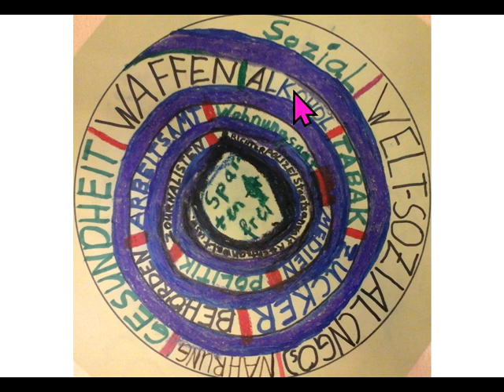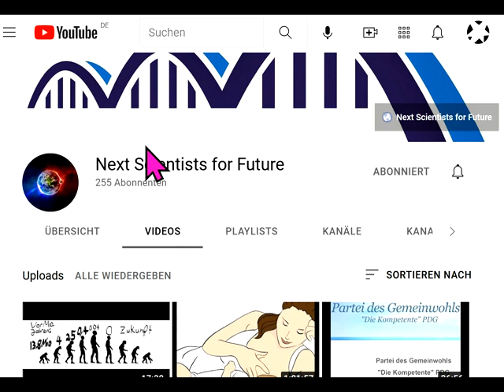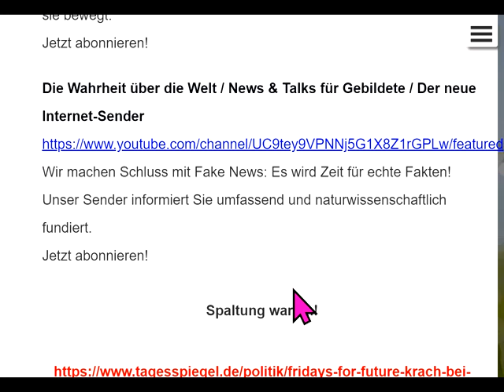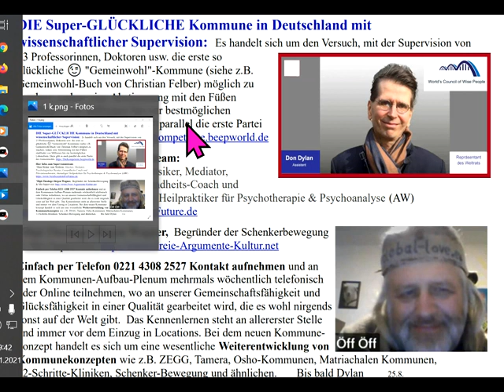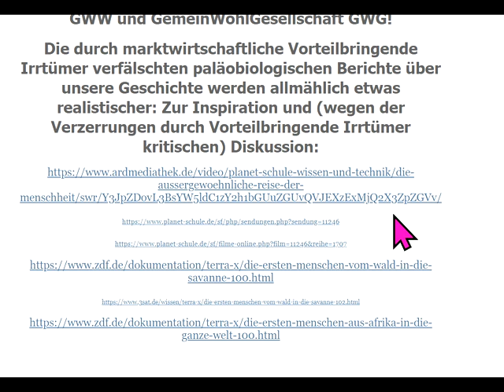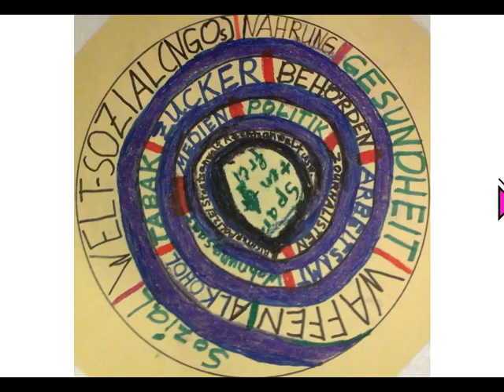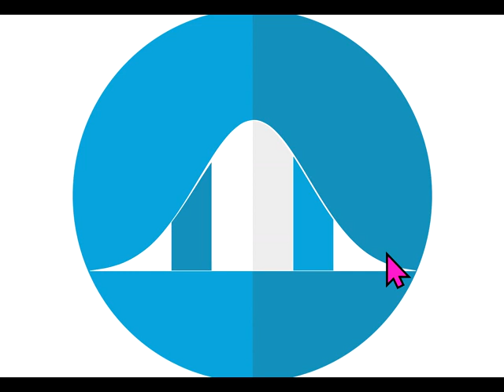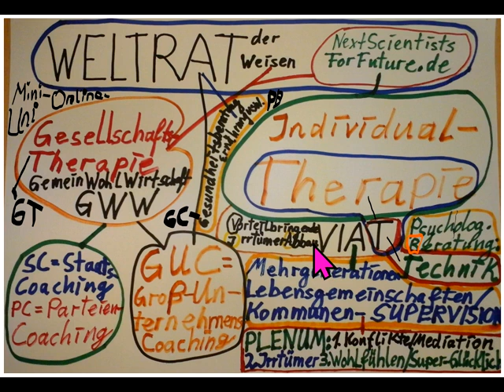Crashpropheten als Abzockemodell.Wollen Sie Wahrheit&Glück oder Herden-Mitläufer&Abzocke-Opfer sein?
951a + GWO Gemeinwohlorientierte Wirtschafts-Ordnung + Grundideen von GemeinWohl-Ökonomie Christian Felber GWÖ und GWL - allgemein: GemeinWohlWirtschaft - inspirieren neue Partei des Gemeinwohls PDG DieKompetente.beepworld.de CONTRA bzw. vs. (gegen all die Verbreiter gefährlicher Irrtümer) Dr. Markus Krall Sahra Wagenknecht Hans-Werner Sinn AfD Thilo Sarrazin Ulrich Kutschera Fridays For Future Scientists For Future Extinction Rebellion XR Klimaliste Richard David Precht BGE Bedingungsloses Grundeinkommen Niko Paech Postwachstums-Ökonomie Die Wirtschaftsweisen ( Sachverständigenrat ) ifo Institut Rainer Mausfeld Greta Thunberg Ulrike Herrmann Bundeskanzler Sebastian Kurz Warren Buffett Luisa Neubauer Arnold Schwarzenegger .. .. .. .

andreas popp
wirtschaftskrise 2021
ernst wolff
max otte
mr dax
inflation 2021
florian homm
daniel stelter
michael mross
eva herman
inflation
börse
dirk pohlmann
finanzcrash
enteignung in deutschland
alice weidel
weltwirtschaftskrise 2021
norbert bolz
roland tichy
geldentwertung 2021
hyperinflation 2021
the great reset dirk müller
friedrich weik
mross michael
markus haintz
herman & popp
herman und popp
horst lüning
bodo schäfer
great reset
pleitewelle 2021
vermögenssteuer
mission money
andreas beck
markus lanz
clemens fuest
raffelhüschen
der große reset
Impfung
ernst wolf
finanznews
krisenvorsorge
pleite
dax analyse
dirk müller corona
insolvenz
silbermatze
werner
christian lindner
indiana jones silber
krypto crash
pohlmann dirk
zusammenbruch
bitcoin kaufen
claus roppel
deutschland 2021
marc faber
markus koch
matthias clemens
silber prognose
2021 inflation
bitcoin crash
crash börse
dr.krall
finance experience
friedrich und weik
geldanlage
gunnar schuster
immobilienblase
bargeld
der grosse reset
doku deutsch
finanzmarkt
geld verdienen
great reset deutsch
heiner flassbeck
rezession
bankensterben
bernecker
daniel sauer
enteignung in deutschland 2022
eva hermann
immobilien
inflation deutschland
investment punk
krypto news
negativzinsen
silber und gold
sinn professor
euro inflation
andreas kemper
bernecker tv
bitcoin jetzt
dr markus krall sehr wütend
heiko maas
investinbest
silber preis
the great reset
wundersame geldvermehrung
finanzmarktwelt marktgeflüster
geld verstehen
geldentwertung
klimawandel
robert habeck
thorsten polleit
thorsten wittmann
wolff ernst
angela merkel
gerald hörhan
hermann popp
impfung nebenwirkung
tichys einblick
tradermacher
hans bernecker
impfnebenwirkungen
solit gruppe
wissensmanufaktur
wolfgang müller inflation
aktien news